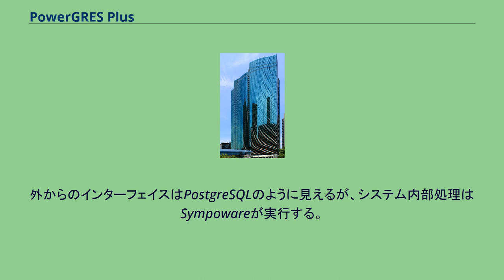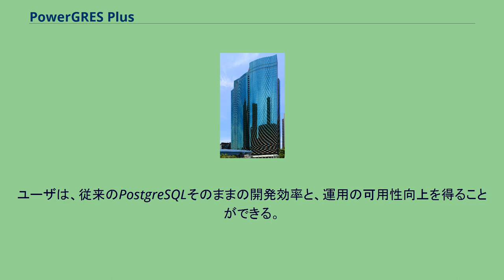PowerGRES Plus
PowerGres Plus（パワーグレスプラス）は、富士通とSRA OSS, Inc が開発した、PostgreSQLをベースにした関係データベース管理システムのハイエンド製品。
姉妹製品であるPowerGres とは主にストレージ管理エンジン部分が異なる。
PostgreSQL Plusは、PostgreSQLの先進的なSQLエンジン部分と、富士通製ストレージ管理エンジンSymfoware Serverのデータ入出力処理部分を組み合わせた関係データベース管理システム。
外からのインターフェイスはPostgreSQLのように見えるが、システム内部処理はSympowareが実行する。
これは、PostgreSQLのストレージ管理の実装レベルが他の商用RDBMSに劣るため運用に不安が生じることをフォローすることを目的としている。
ユーザは、従来のPostgreSQLそのままの開発効率と、運用の可用性向上を得ることができる。
2003年5月19日に富士通はPostgreSQL7.3.2と同社のDBMS SymfoWareのエンジン部分を組み合わせた新製品の開発を明らかにした。
6月中に開発者向けの評価版、9月末までに日本国内の主要なPostgreSQL流通業者を通じて販売すると発表した。
2019年5月17日にPowerGres Plus V10の販売が開始された。